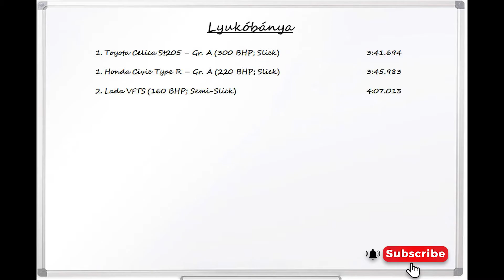Rally Time Attack | Lyukóbánya | Toyota Celica ST205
Játék: Assetto Corsa (rally mods)
Setup: G27 (H-shifter with clutch, 540°) + joystick handbrake

Saját készítésű, magyar itinerrel.